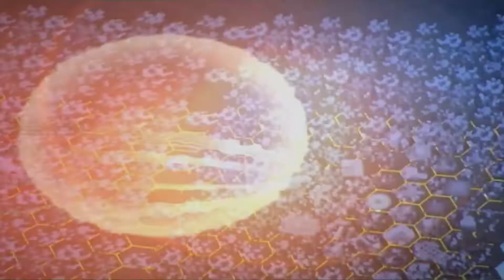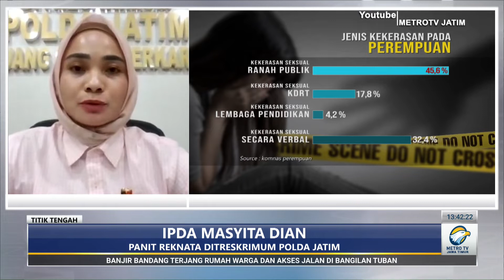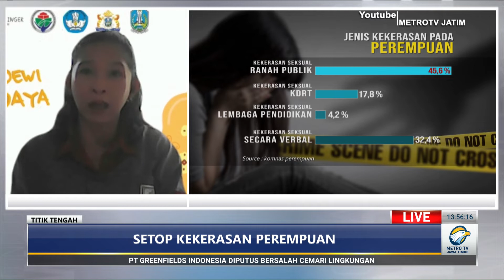TITIK TENGAH " Setop kekerasan perempuan "